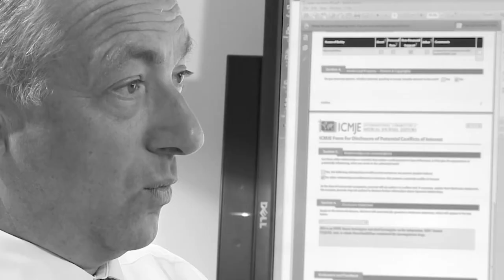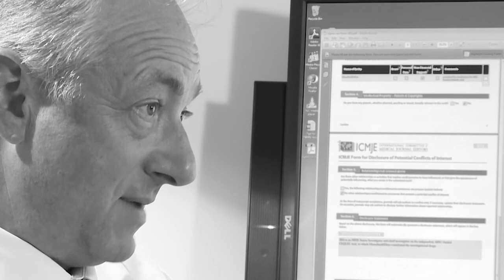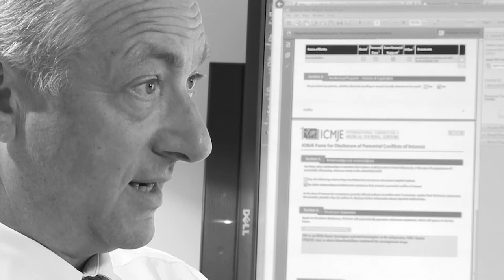Prof. John Geddes - Cognitive Health Theme Lead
Prof John Geddes sets out the aims and priorities of the cognitive health theme with a particular focus on initiatives to improve diagnosis and treatment of dementia.